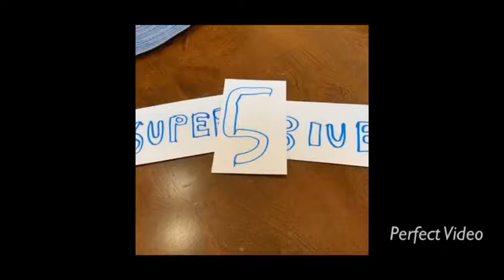5 players in Fortnite fight